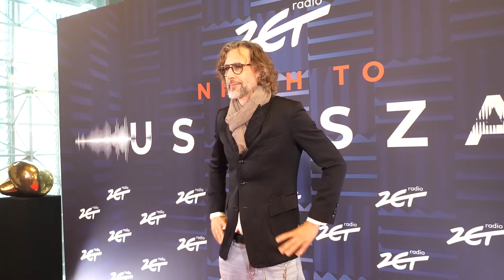Szymon Majewski szczerze o debiucie Małgorzaty Rozenek w „DDTVN”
Szymon Majewski szczerze o zmianach w TVN. Co sądzi o angażu Małgorzaty Rozenek? Której dziennikarki DDTVN najbardziej mu brakuje?